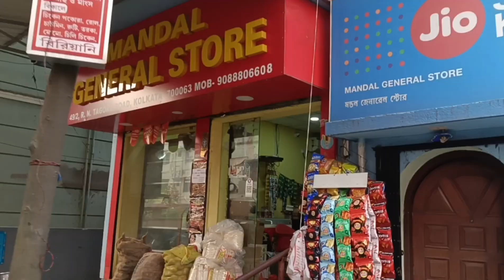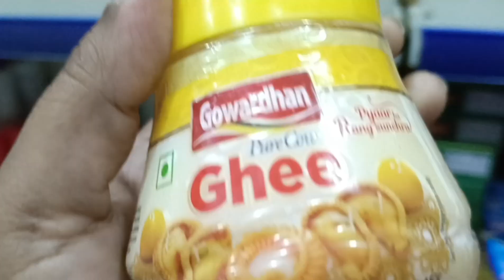ved ka first sportsDay#ytshorts